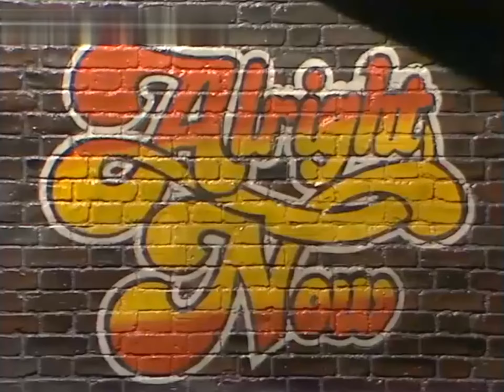DR FEELGOOD - Java Blue + Pretty Face (Alright Now TV) 19th March 1980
All Punk & New Wave videos on my channel, mainly 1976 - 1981 and more to add, enjoy.